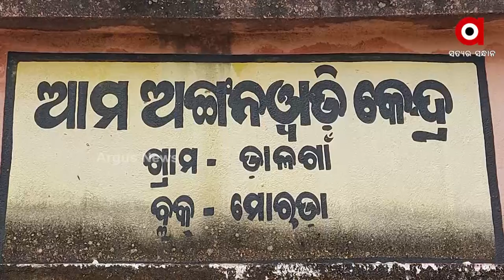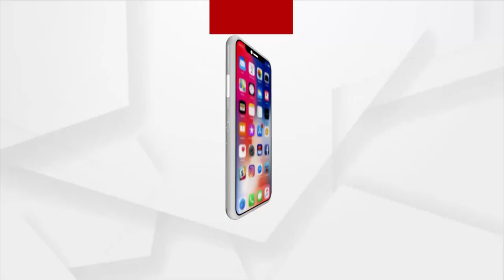MGNREGA Scam During Canal Construction in Moroda of Mayurbhanj District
MNREGA corruption in Morada. Grants for rural development are coming, Plans are afoot to provide jobs to job card holders. But the money is in the hands of contractors and departmental engineers.